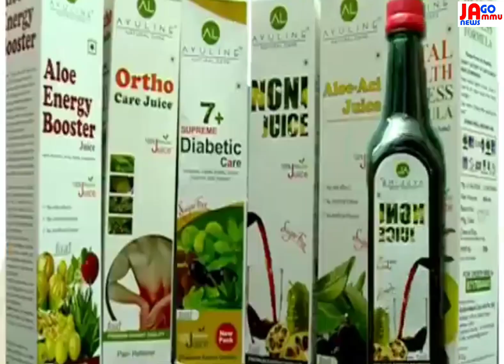Eid Mubarak : Safeer Choudhary Aap Sr.Leader J&K UT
May the blessings of Allah fill your life with happiness and open all the doors of success now and always. Eid Mubarak!